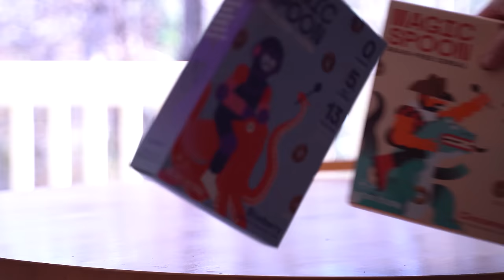Cooking Reddits Worst Recipes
Get $5 off your Magic Spoon order by clicking this

0:00 - Intro
0:23 - Magic Spoon Sponsor
2:06 - The Rice Cake Sandwich
4:21 - Ravioli Burrito
7:08 - The Triwich
8:36 - Powerade Pasta
10:53 - Shakey Cheese Pasta
12:42 - MacDaddy Grilled Cheese
14:36 - Orange Chicken Dino Nuggets
16:05 - Bagel Bite Nuggie Boiga
18:03 - Painrrito
20:50 - Shitrrito
22:27 - End